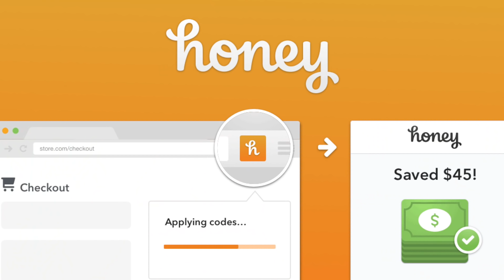Zane and Heath Call Out This Celebrity - UNFILTERED #89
to get Honey for FREE

to learn more about Full Sail's entertainment programs and potential scholarship opportunities

to find out how you can lower your monthly payments today

Hey lil' coffee beans!!! Mr. State Texas Wedding McGee is back with us this week, and of course there are some interesting stories to tell! But first, a trip down memory lane! Do you remember these iconic gadgets? Are your old toys worth a lot of money? Were the 90s ahead of our time? We have no idea, but it sure is fun to think about. Maybe the luckiest man in the world or the modern day Nikola Tesla has all the answers.

Check out Parker Edmondson's genius work!

Matt more of Suzy, follow her @SuzyAntonyan